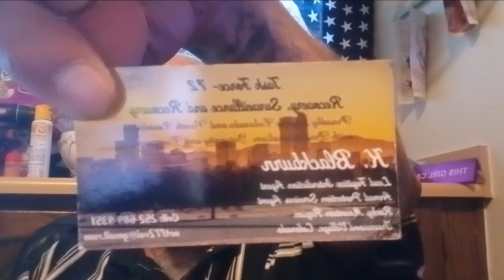(*TO ALL)..MUST WATCH VIDEO....BUT THIS ONE IS FOR THE TROLLS AND BOOTLICKERS AND BLUE LINE F*CKS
this is to all the trolls,bootlickers and blue line butt fucks...you might want to watch this..before you go talking stupid..know what your saying can be backed up, all my knowledge,and what I speak on, you can bet I got facts to back up my words..or you won't hear me saying anything,all you trolls go read the law before you go spewing crap out of your c*ck holsters..your ugly when you talk cycobabble..always film the police